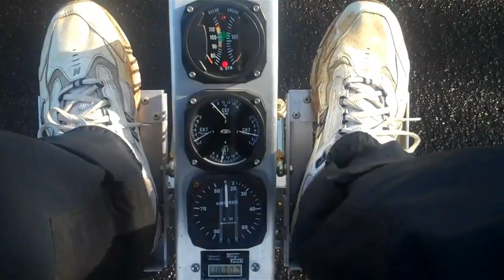Waking up the neighbors